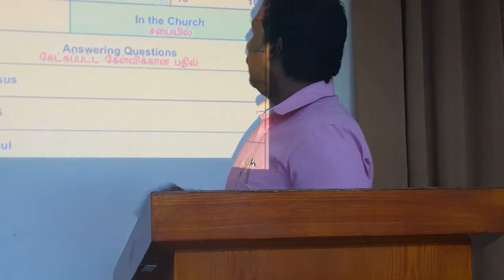Class 135 - 1Cor Series 23 - ஆவிக்குரிய வரங்கள்